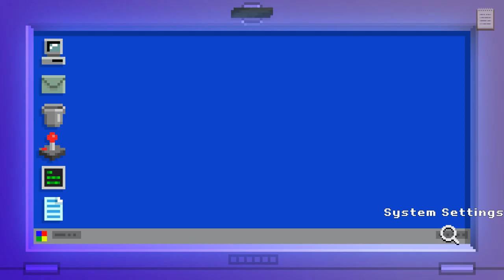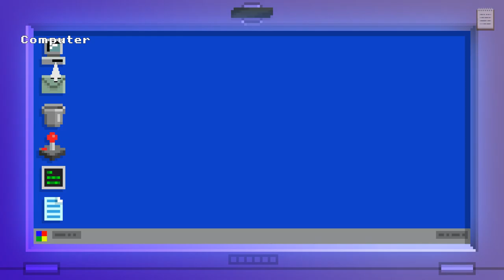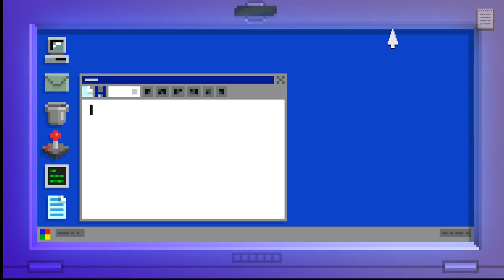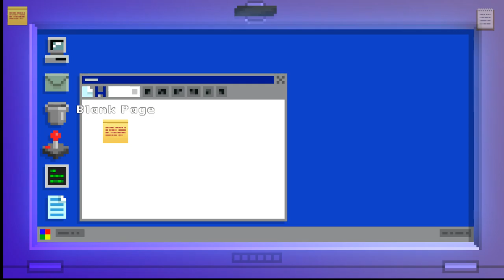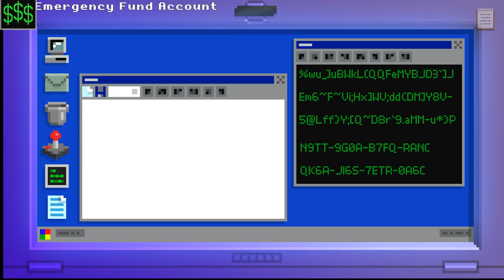The Darkside Detective: A Fumble in the Dark - Tales From The Darkside (Full Playthrough)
This is "The Darkside Detective: A Fumble in the Dark", a game that follows the adventures of Detective Francis McQueen, the lead investigator of the criminally underfunded Darkside Division from Twin Lakes City. The final case of this season is an anthology of stories from the Darkside.

From "The Darkside Detective: A Fumble in the Dark", developed by Spooky Doorway and published by Akupara Games.